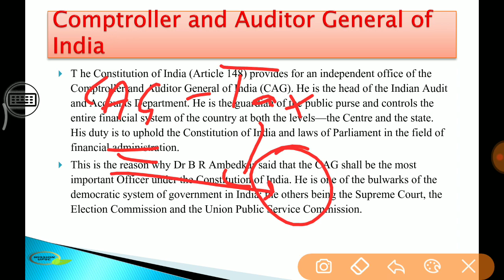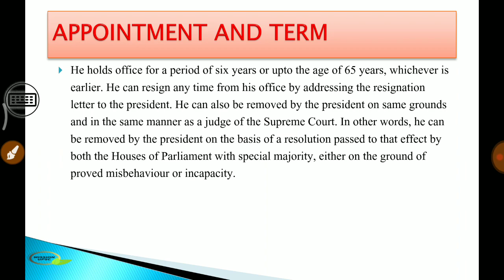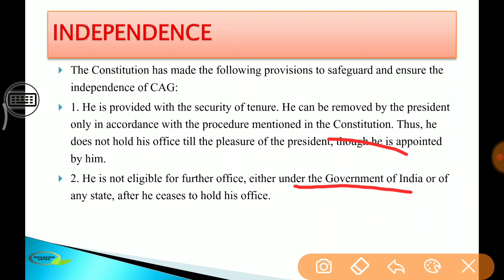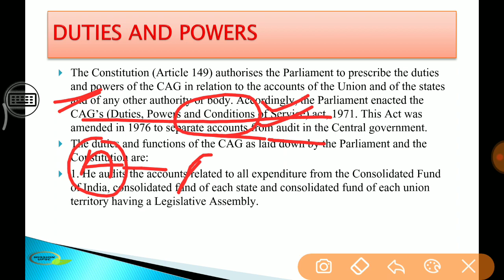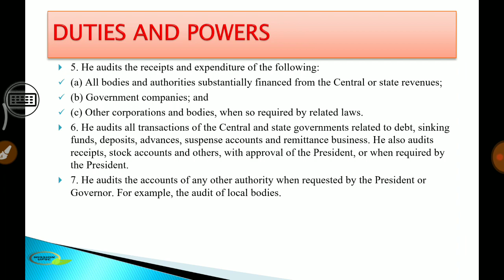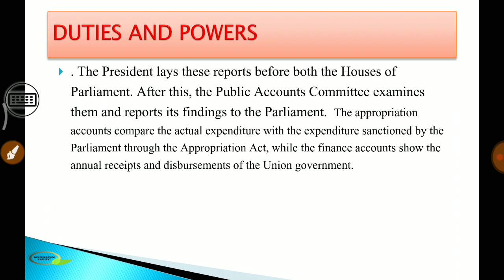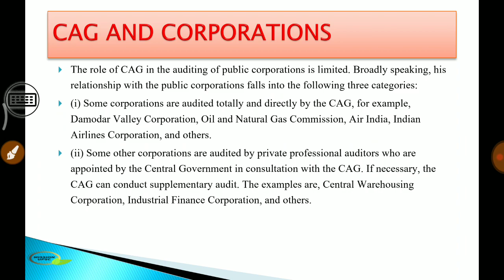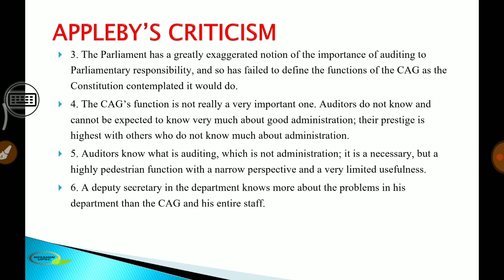Comptroller And Auditor General Of India